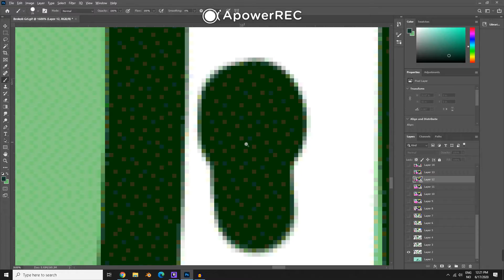Brokoli Grl - episode 0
This gave me a contact high.. I wonder if they will survive the dragon attack? Let's Find out. testXXX